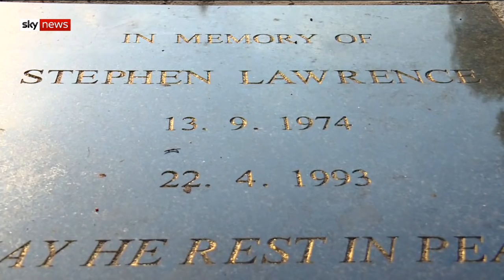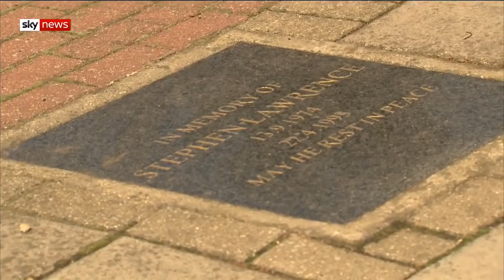Stephen Lawrence's parents 'disappointed' as murder investigation shelved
The parents of Stephen Lawrence have said they are  "disappointed" that the murder investigation has been shelved by police.

Police investigating the racist murder said all "identified lines of inquiry have been completed" and it has moved to an "inactive phase".

Stephen was 18-years-old when he was murdered by a gang of up to six men in Eltham, southeast London, on 22 April 1993.

and download our apps